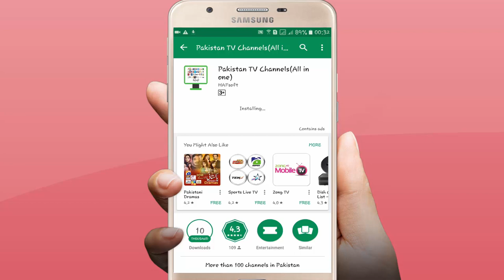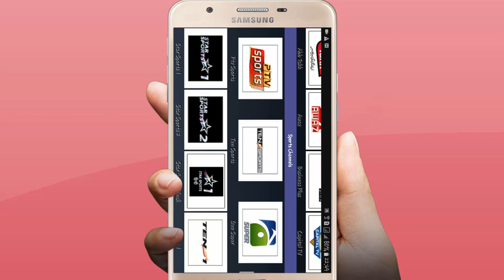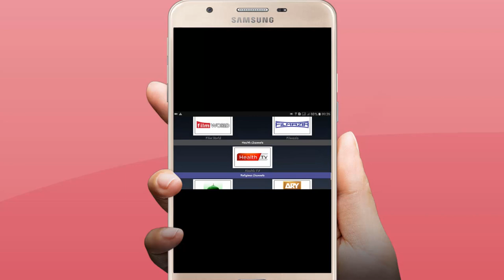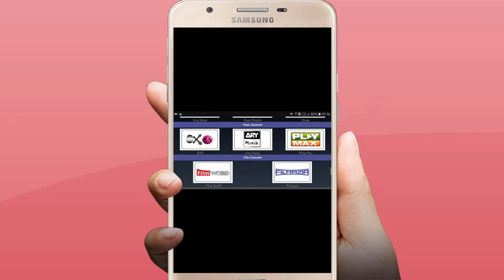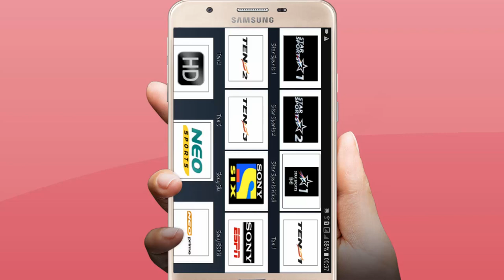how to watch psl matches live tv on android for free